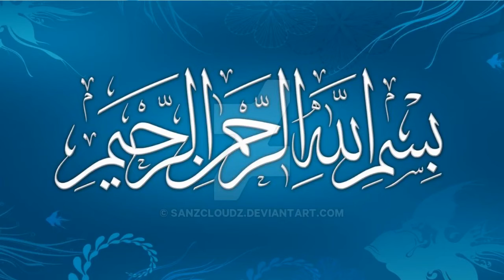மதங்கள் ஏன் உருவானது? யாரால் உறுவாக்கப்பட்டது?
அல் ஜுபைல் தாவா நிலையம் சார்பாக நடைபெற்ற இஸ்லாம் ஓர் அறிமுகம் நிகழ்ச்சி
பதிலளிப்பவர்: மௌலவி அப்பாஸ் அலி MISC - அழைப்பாளர், அல் கோபார் இஸ்லாமிய அழைப்பு மற்றும் வழிகாட்டல் நிலையம்
நாள்: 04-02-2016, வியாழக்கிழமை இரவு 7.30 முதல் 10.00 வரை
இடம்: குலோப் ஹதீத் கேம்ப், அல் ஜுபைல், சவுதி அரேபியா.